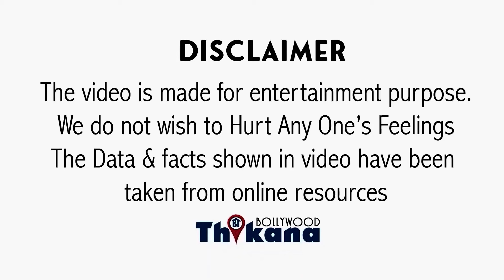Anil Kapoor ने कहा मैंने इसलिये मना की House Full 5 मैं रेप करने वाले Nana के साथ काम नहीं करूँगा